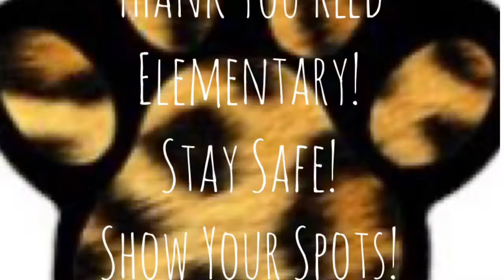A message to Reed Elementary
Victor says hi to Mrs Archuleta and Austin says hi to Mr. Gifford and Mrs. Townsend